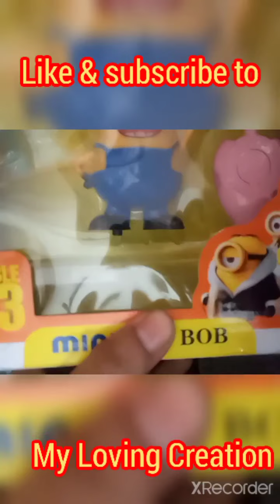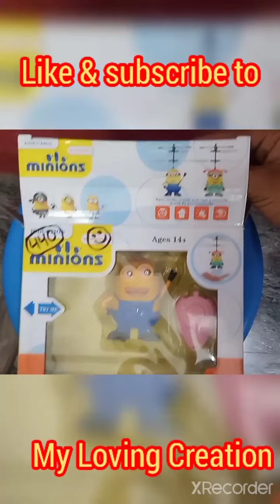waaooww! unboxing new hand sensored flying minions